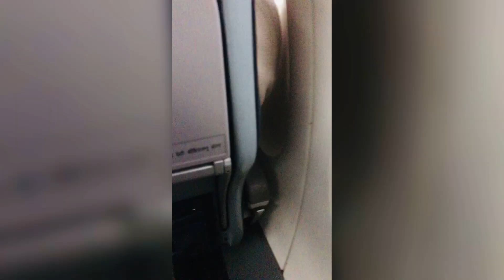Ktm to Biratnagar || Sarita khaling